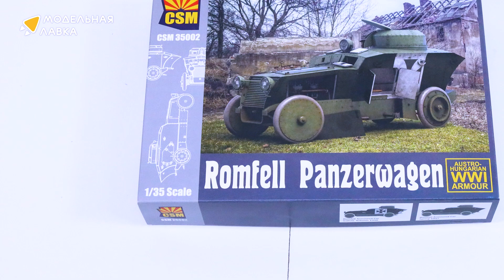Распаковка сборной модели Romfell Panzerwagen от производителя Copper State Models.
Масштаб - 1:35